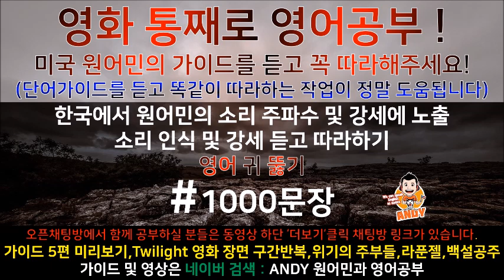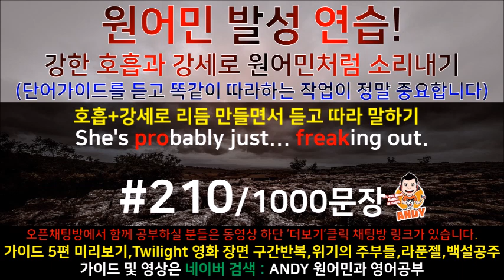[영어쉐도잉]영어공부 #210 영화한편끝내기! (feat.트와일라잇.Twilight) 발성영어(소리영어)+영어듣기+영어회화 한번에정복